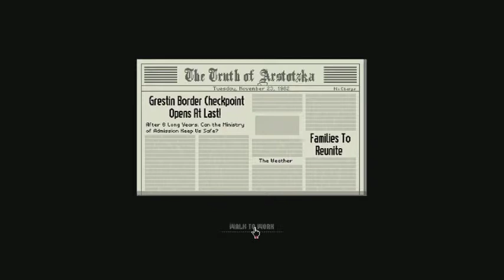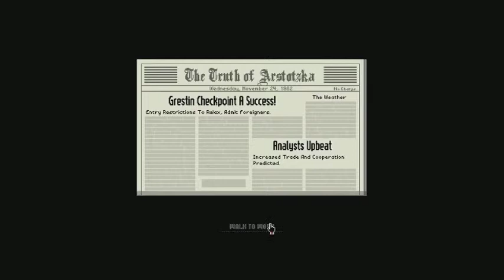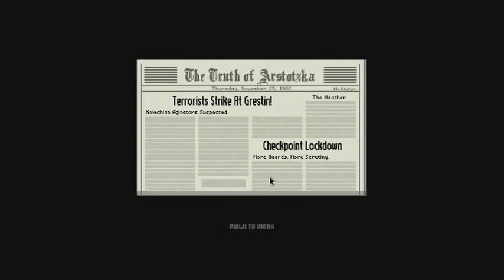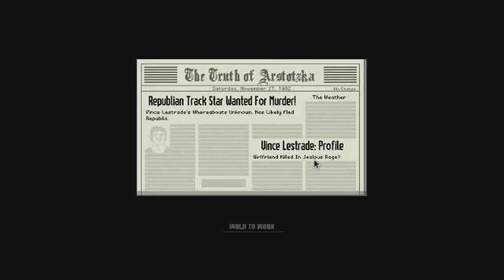Fun or Flop: Papers, Please A Dystopian Paper Pushing Adventure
Papers, please is a pretty cool game.  Simple, yes, but cool.  You are an immigration control officer allowing or denying access to your "iron curtain" like country of Arstotzka.  You alone have the power to let people in or have them arrested, tortured and removed from the gene pool.  Well, maybe not that much power, but hey.  Who knows.  I gave it a Fun rating.